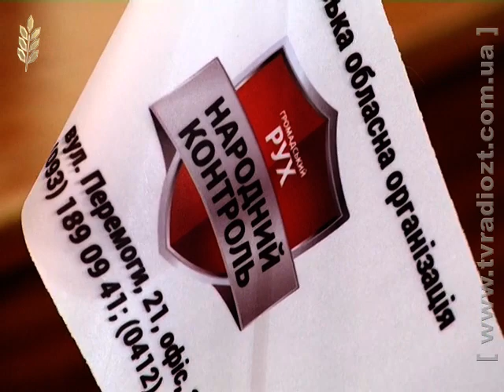Школа молодого депутата